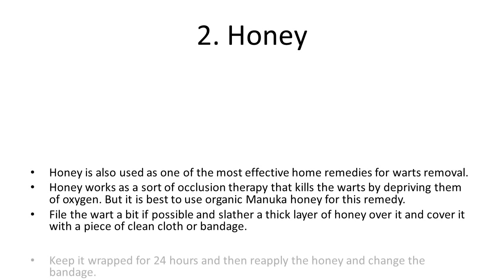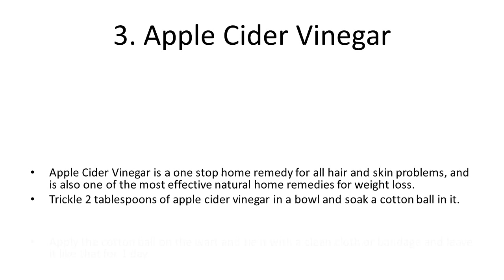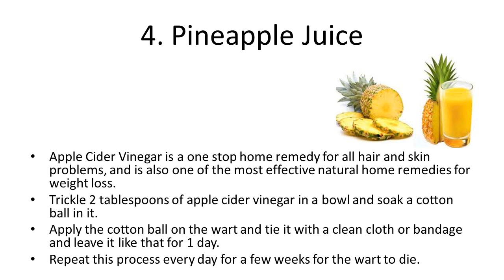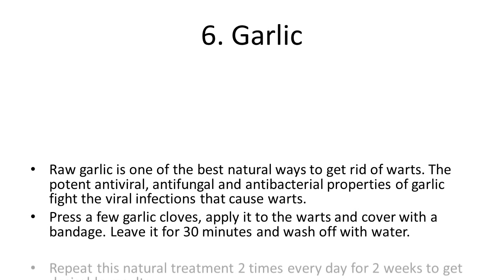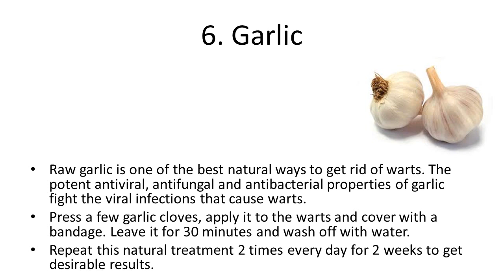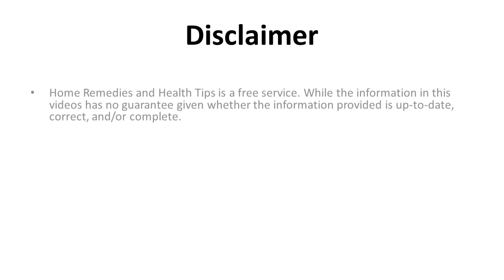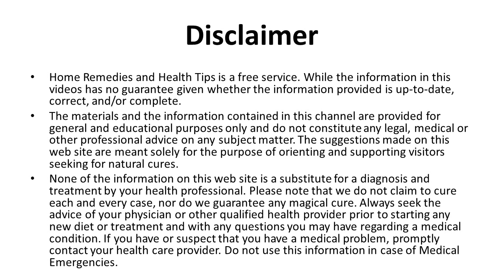Simple Home Remedies to Get Rid of Warts Naturally | Home Remedies To Remove Skin Tags